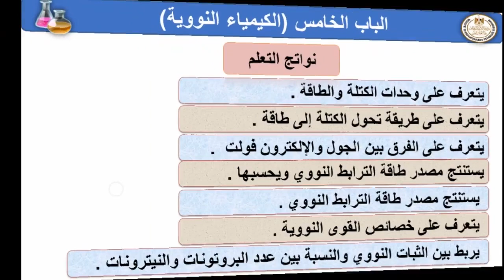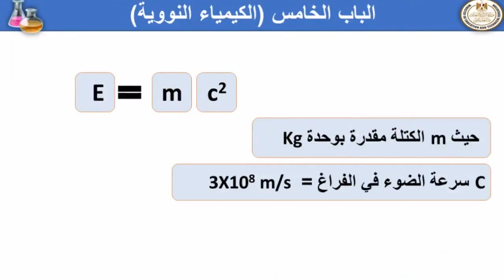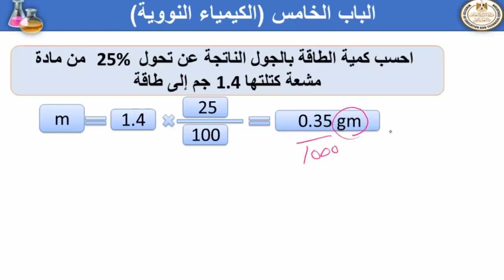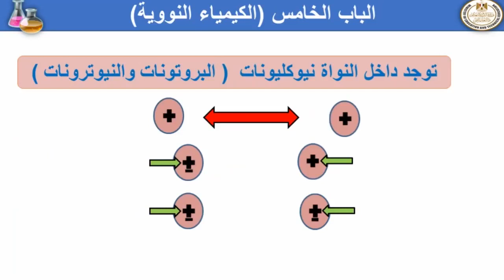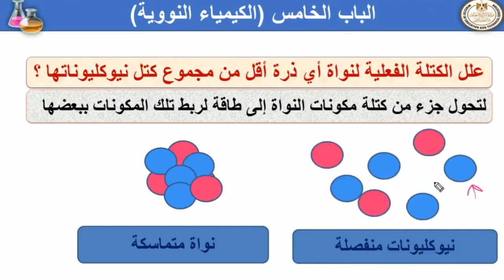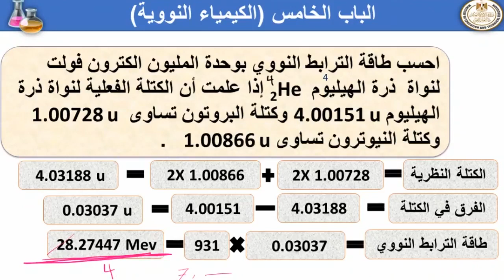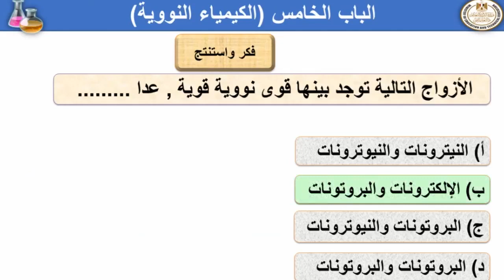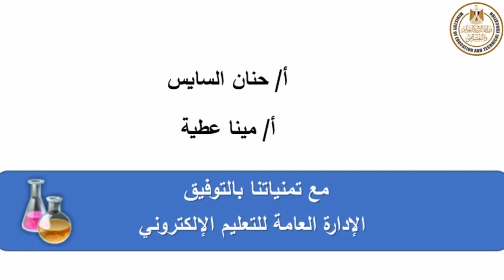الباب الخامس الكيمياء النوويه كيمياء أول ثانوى فصل دراسي ثانى 2022 2023